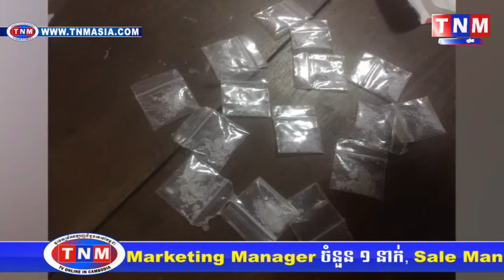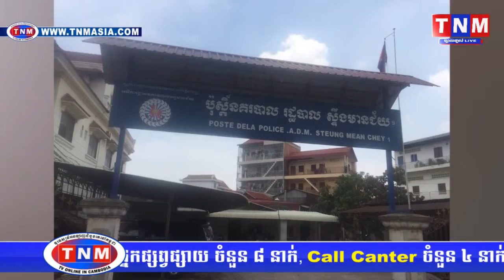សមត្ថកិច្ចដកហូតបានថ្នាំញៀនក្រាមសថ្លា១កញ្ចប់ធំ ២១កញ្ចប់តូច ពីក្រុមអ្នកជួញដូរ